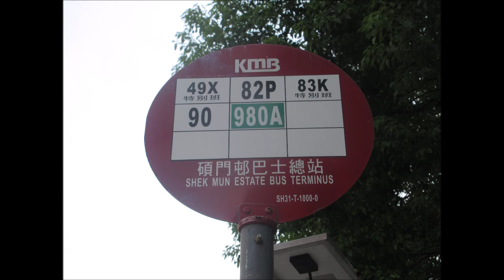KMB K V6B193 XL3342@90 大老山隧道 － 將軍澳隧道轉車站